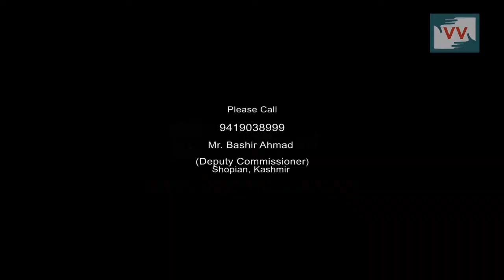No room for classrooms | Musheer Ul Haq reports from Kashmir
Karewa Manloo Village, Shopian District, Jammu and Kashmir | Musheer Ul Haq

Students at the Government Girls' Upgraded School in Shopian face bizarre circumstances in trying to get an education. Some are cramped into a kitchen converted to a classroom, others wait their turn for classrooms to get empty. Still others queue up for ages to get to the single toilet on the campus.

While the school has been upgraded from a nursery to primary school, it hasn't received any government funds since to build the additional infrastructure needed.

Call to Action: Please call the Deputy Commissioner, Mr Bashir Ahmad on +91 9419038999 and ask him to ensure that the school gets all the infrastructure necessary.